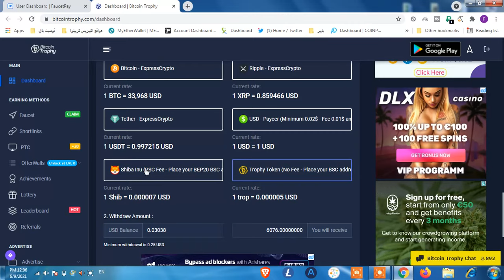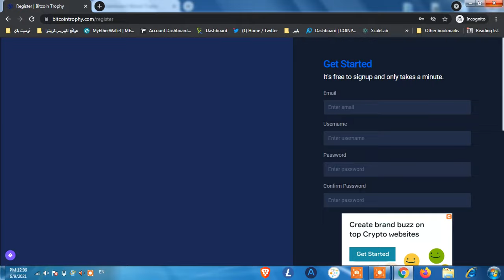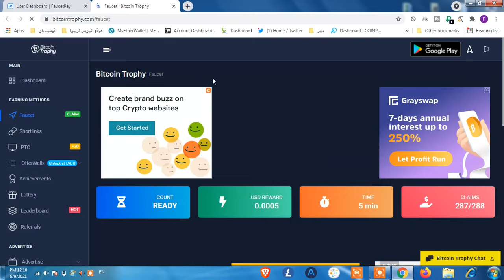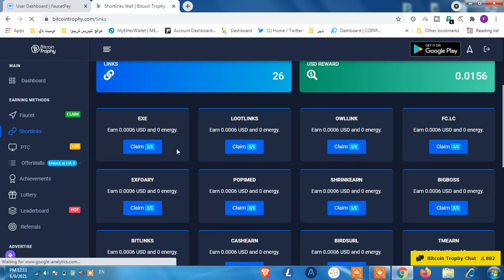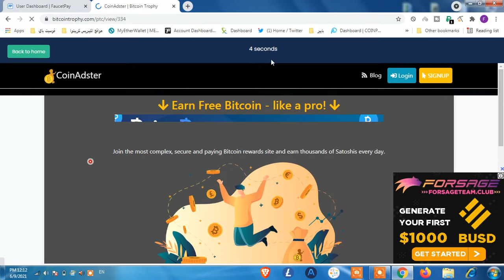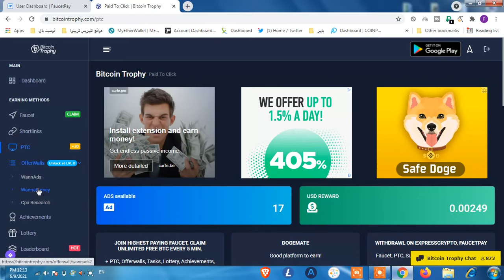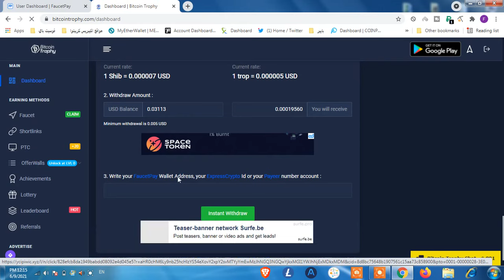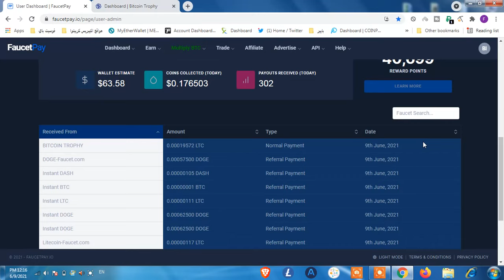موقع bitcointrophy لربح البيتكوين والدولار والعملات الرقمية بدون حد ادنى للسحب تقريبا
موقع bitcointrophy لربح البيتكوين بدون حد ادنى للسحب على محفظة الفوسيت باي تقريبا مع اثبات السحب داخل الفيديو ومع طرق متعددة لربح البيتكوين والعملات الرقمية.

قد يتساءل البعض ماهو البتكوين أو ماهو الدوجكوين و ماهي العملات الرقمية و كيف يمكن عمل محفظة بيتكوين وماهو سعر البتكوين وهل هو متغير وكيف أعرف سعر البتكوين ثانية بثانية وماهي صنابير عملات رقمية أو كيف يمكنني ربح البيتكوين بدون حد ادنى للسحب، كل هذا و أكثر موجود في قوائم التشغيل داخل القناة.

يمكنك الاطلاع عليها وبعدها ستبدأ تفهم الوضع، لدينا اليوم موقعين من مواقع ربح العملات الرقمية، والعملات الرقمية الربح منها لايقتصر على ربح البيتكوين فهناك عملات أخرى واليوم سنتكلم عن موقع ربح عملة الدوجكوين مجانا، وهم موقعين من أهم مواقع ربح العملات الرقمية مجانا 2021 الموقع الاول اسمه swissfaucet و الموقع الثاني اسمه bitcointrophy .

اشحن محفظتك الوسيطة الفوسيت باي او الاكسبريس كريبتو مع موقع viefaucet لربح العملات الرقمية مجانا مع السحب الفوري.

 وبالتالي يمكننا القول  أن موقع swissfaucet هو موقع لربح الدوجكوين أو دوج  كما قد يسميها البعض و ستتمكن من خلاله من  ربح العملات الرقمية كل 10 دقائق على محفظة الاكسبريس كريبتو وكل ماعليك هو حل الكابتشا.

والموقع الثاني من مواقع ربح العملات لدينا هو bitcointrophy وستتمكن من خلاله من ربح الدوجكوين بمجرد حل الكابتشا كل 1 دقيقة وسيتحول رصيد ربح دوجكوين الذي حققته الى محفظة الاكسبريس كريبتو بشكل فوري.